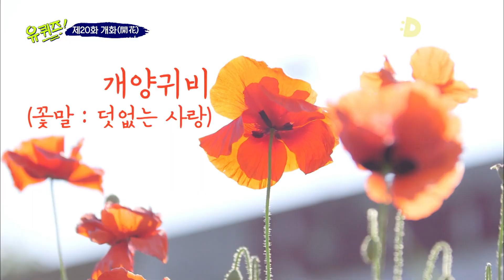[유퀴즈온더블럭] 사람이 예쁘니까 예쁘지~💖 마을의 정서를 지키고 싶었던 유자 자기님의 아름다운 노력🌷 덕분에 오랜만에 나비를 본 큰 자기! EP20